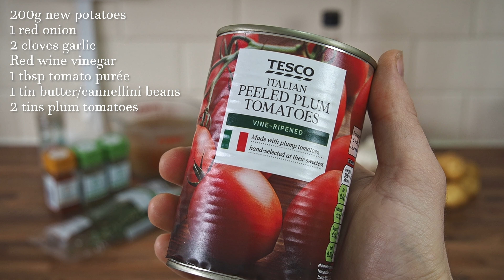SIMPLE and DELICIOUS Chicken and Chorizo Stew | One Pot Series Ep.1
A family recipe that is just too good to keep to myself. The flavours in this stew will light up your taste buds! It's easy to make, and will last you for a few meals

If you're looking for cooking inspiration, or just want to pass the time with easy-on-the-eye viewing then look no further.

As the channel name suggests, I let the ingredients do the talking. No fuss cooking that YOU can take inspiration from.

I have plenty of fantastic cooking ideas to share with you. I'll be sure to diversify your palette, and open up your mind to the world of beautiful food.

✔ If you enjoy my content, please consider pressing LIKE.

Timestamps:

00:00 Intro
00:17 Ingredients
00:56 Preparation
02:19 Cooking
04:33 Serve up
04:58 Outro

✔ Music